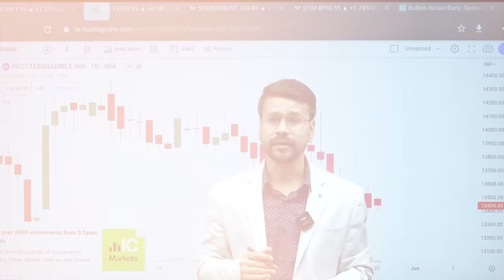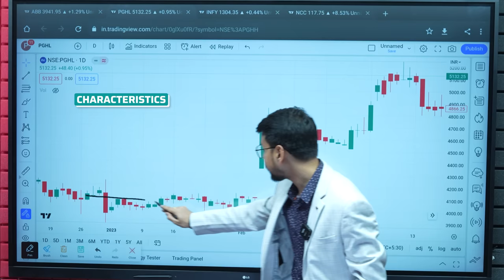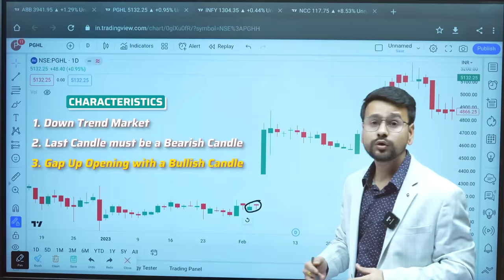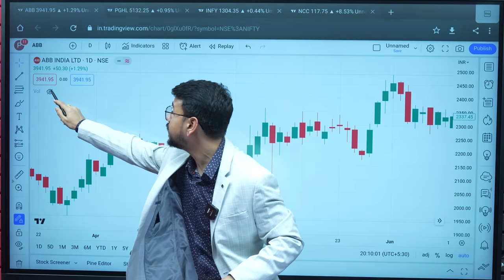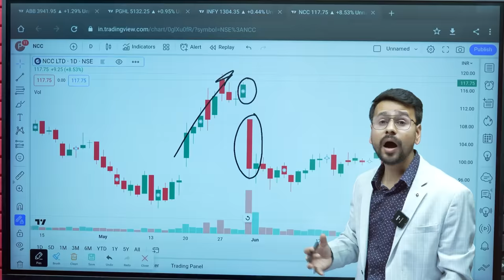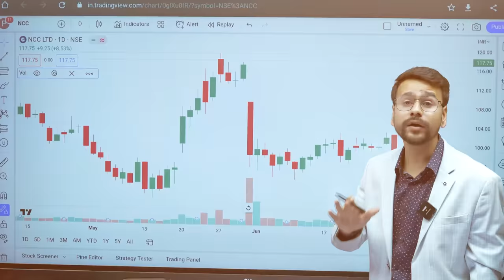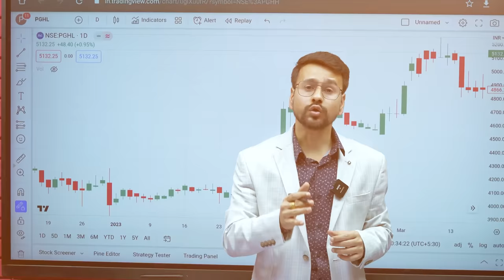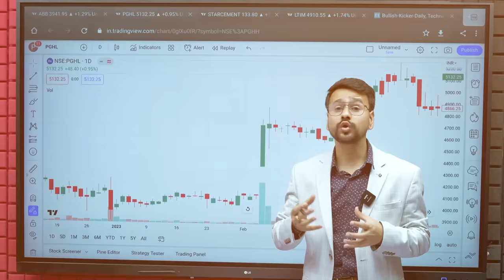Bullish & Bearish Kicker Candlestick Pattern | Trading For Beginners in hindi | Price Action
This Video is based on a Most Powerful candlestick pattern for beginners which is based on Price action Trading Strategies. So if you want to learn about Candlestick pattern in hindi, You should consider this video.

1. Upstox Demat Account (Rs.99)

Demat Account opening process (Video) -

Best Term Insurance Plans -
About Me-
1. Instagram
2. Telegram
3. Facebook
4. Twitter
Topic Covered :
Candlestick Pattern,
candlestick patterns,
how to read candlestick charts,
Kicker candlestick pattern,
technical analysis,
price action,
Stock Market,
Share Market,
Finance,
Investing,